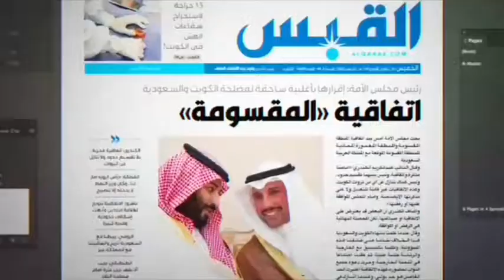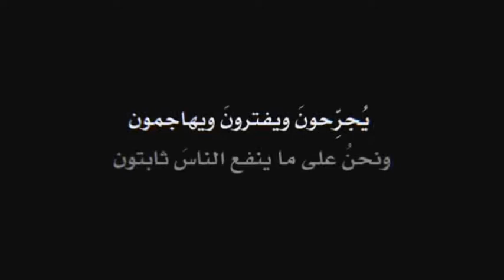Marzoug Al Ghanem – Kuwait Parliament Elections Campaign